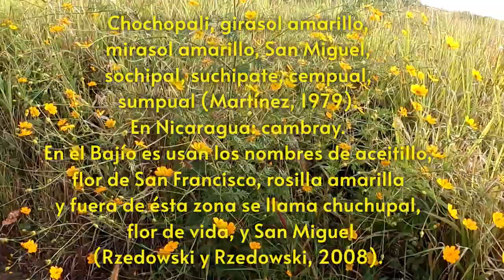Mirasol amarillo, Cosmos, Chochopali, Shinula, San Miguel, Sochipal, suchipate, Cosmos sulphureus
Tambien conocido con los nombres de cempual, sumpual (Martínez, 1979). En Nicaragua: cambray. En el Bajío es usan los nombres de aceitillo, flor de San Francisco, rosilla amarilla y fuera de esta zona se llama chuchupal, flor de vida, y San Miguel (Rzedowski y Rzedowski, 2008).

Nombres comunes en idiomas indígenas de México
Axal-xóchitl, ecaxtli, ehcaxtli, shinul, xinula (las dos últimas en lengua cuicatleca), xochipal y xochipali (en náhuatl; Martínez, 1979).

Nombres comunes en inglés
Sulphur cosmos, orange cosmos, yellow cosmos.

Mohammad Saleem et al., " Chemical characterization and hepatoprotective potential of Cosmos sulphureus Cav. and Cosmos bipinnatus Cav. ", Journal Natural Product Research / Formerly Natural Product Letters ,December 2017

Nina Osokina , Kateryna Kostetska , Helena Gerasymchuk and Valeriia Voziian , " DEVELOPING OF RECIPES AND ESTIMATION OF RAW MATERIAL FOR PRODUCTION OF WHEAT BREAD ", EUREKA: Life Sciences , vol. 0, n o 4, July 31, 2017, p. 26-34